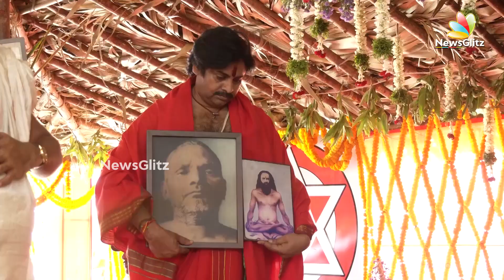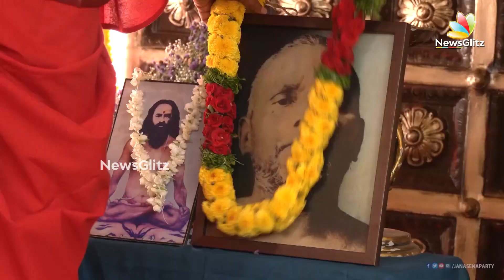ప్రజాహితం కోసం యాగం చేపట్టిన జనసేనాని | Janasena Party | PawanKalyan | NewsGlitzTelugu